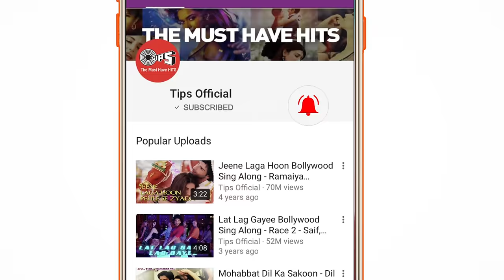Bairiyaa Lyrical - Ramaiya Vastavaiya | Girish Kumar & Shruti Haasan | Atif Aslam & Shreya Ghoshal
Experience the chemistry with 'Bairiyaa' from 'Ramaiya Vastavaiya' 🎶❤️. This romantic duet beautifully expresses the emotions of love and longing. Let the sweet melody take you on a journey of emotions and nostalgia! 🌟🎵

Singers: Atif Aslam & Shreya Ghoshal
Music Director: Sachin - Jigar
Lyricist: Priya Panchal
Edit & Gfx : Nadeem Akhtar (Paperboyz Studioz)

Movie Cast & Crew:
Director: Prabhudheva
Cast: Girish Kumar, Shruti Haasan, Sonu Sood, Randhir Kapoor, Poonam Dhillon, Vinod Khanna, Satish Shah, Naseer, Paresh Ganatra
Director of Photography: Kiran Deohans

Lyrics:
Re baandhe...aise
Dil ko bandhe...haan dil ko bandhe woh Naino ki dor se... Hai yeh pyar kaisa, Iska raaz hai kya bol de...keh bhi de,
Kabhi sukoon kabhi lage balaa hai, Kabhi dua, kabhi lage hala hai,
Naino se yeh kya ho chala hai,
Bairiyaa o bairiyaa...
Mujhe sata na bairiyaa
Bairiyaa o bairiyaa...

Kaisi yeh peer... Jo raatein jaage,
taaron ko chhante re
Kaisi yeh peer... Jo raatein jaage, raatein jaage aur taaron ko chhante re,
Palkon ki dibbiyon mein rehte,
Khwab hai udne ko kehte,
Haathon se chhuta, chhuta chala hai jiya... O Bairiyaa.

Udne lagi hai khamoshi se baaton ki parchhiyan
Udne lagi hai, khamoshi se,
khamoshi se, baaton ki parchhiyan,

Hone lage aadhe aadhe
Aankhon Se hi kayin waade,
Saansein jalaye ishq ki yeh sardiyan...
O Bairiyaa...
Bairiya o Bairiyaa...
Bairiya o...Bairiyaa...